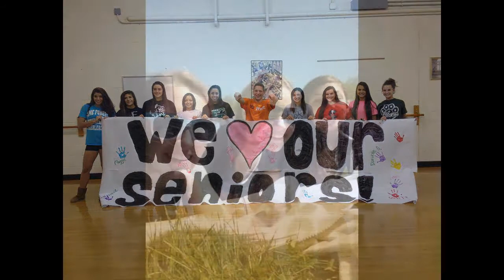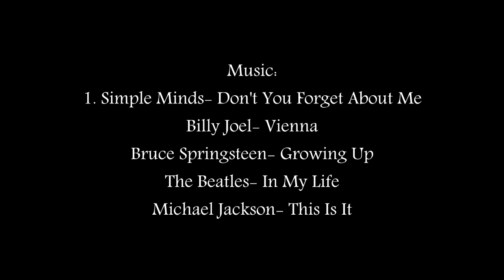East Brunswick High School Class of 2013 Graduation Slideshow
The official East Brunswick High School Class of 2013 graduation slideshow. Photos collected, and slideshow made by Elijah Reiss. Photos taken by members of the East Brunswick High School Class of 2013. Thanks for a great class, everyone! Good luck to all of you in the future!